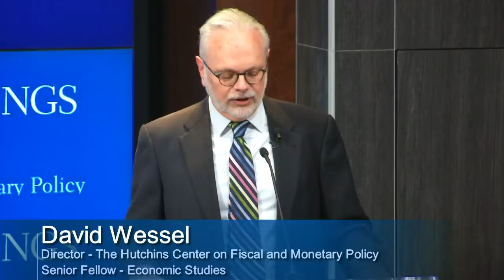The latest on Brazil’s economic reforms: A conversation with Economy Minister Paulo Guedes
On Thursday, April 11, the Hutchins Center on Fiscal & Monetary Policy at Brookings hosted Minister Guedes for an update on the Brazilian economy and the government’s economic agenda.